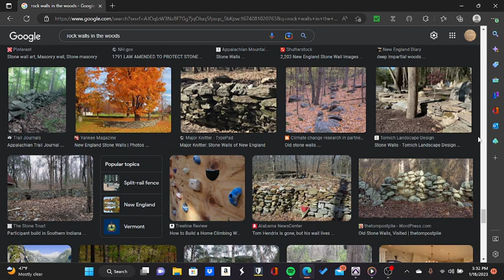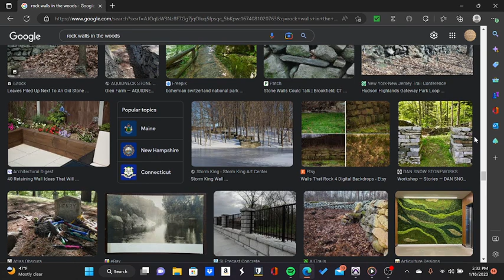As the stars for ever and ever